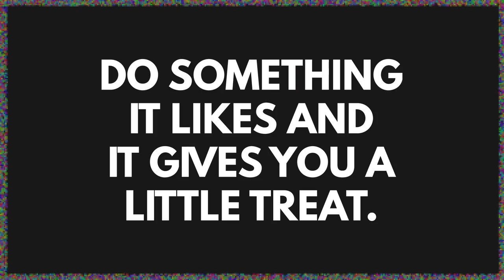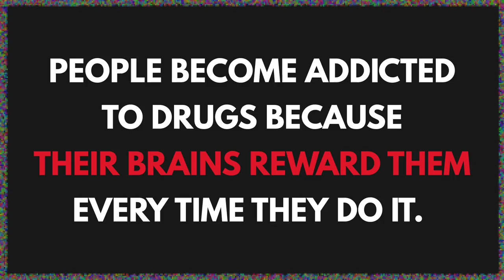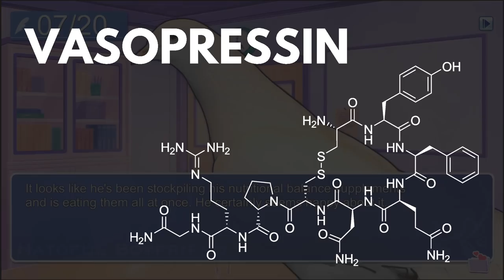This Is Why You're Addicted To Love ft. Reina Scully